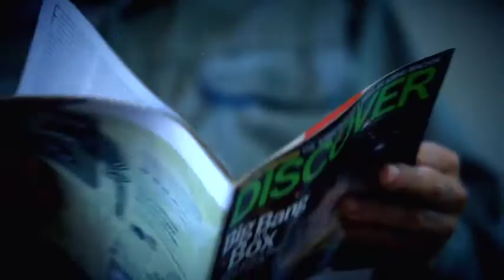2013 Latornell Leadership Award Recipient Jean Marc Filion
From 1999 to 2012, the A.D. Latornell Conservation Symposium honoured individuals who have demonstrated life-long, outstanding contributions to the field of conservation. They were recognized for their innovation, leadership and dedication to the conservation field. Either through their personal activities and/or leadership, they have gone beyond the call of duty or responsibility to an employer, client, or their community.

These individuals have helped to celebrate and inspire innovation in the conservation field and have made a difference in their field of expertise. Nominees have encouraged and motivated others to take similar leadership roles towards conservation work.

To commemorate the 20th Anniversary of the Symposium in 2013, it was decided to revise this award in order to also recognize individuals who have made significant contributions at any time, for any duration -- and not just over the course of their entire lifetime as long as their achievements demonstrate leadership accomplishments. To reflect this, the award was renamed the Latornell Leadership Award.

Nominations are reviewed and evaluated by a special sub-committee of the Latornell Steering Committee.

Jean-Marc Filion
Nominating Agency: North Bay-Mattawa Conservation Authority

Award-winning environmentalist, educator, researcher and eco-activist Jean-Marc Filion has been a prolific and staunch advocate for the health and sustainability of aquatic ecosystems in the North Bay area watersheds, influencing environmental groups and decision makers.

As a secondary school science teacher since 1974 (now retired), Jean-Marc has inspired many youth in environmental science, and under his guidance, lead them to win national and international awards for their projects and research. He has also taught at the university level in the fields of biology, physics, mathematics, and computer science and was granted an honorary doctorate degree, Faculty of Education at Nipissing University. And if that wasn't enough, he also authored subject content for a number of courses to be taught at Collège Boréal. He has dedicated a lifetime to supporting motivated, enthused and educated young scientists.

The quality that really distinguishes Jean-Marc as a leader and educator is his ability to translate scientific findings to common language that help raise public awareness of the issues affecting the North Bay area watersheds—and he does this in both official languages. He often acts as a French media liaison for the Environmental Commissioner of Ontario on the release of various reports. As his secondary students went on to achieve 32 medals in 10 consecutive years at national and international competitions, he was part of the organizing committee and in charge of delivering French liaison and translation services for both students and judges. His initiative and involvement truly values the students' hard work and research, as well as encourages the importance of environmental education. Among many others, one of his most notable initiatives is his work on the Invasive Spiny Water Flea, a species that significantly depletes the fish population in Lake Nipissing by eating its food supply. Jean-Marc tracked the invasive spiny water flea in the Lake Nipissing ecosystem, reported on its impact, and raised public awareness about the importance of minimizing the transport of invasive species between watersheds.

Jean-Marc has always been and remains a positive force behind public involvement and education. His input on environmental issues reflects thoughtful investigation and concern for the overall health of the aquatic ecosystems, while recognizing the economic and social impacts as well.

Jean-Marc has served as President of Lake Nipissing Partners in Conservation, Secretary of North Bay Hunters and Anglers, and Vice-President/Newspaper Editor/Fisheries Chair of the Trout Lake Conservation Association.